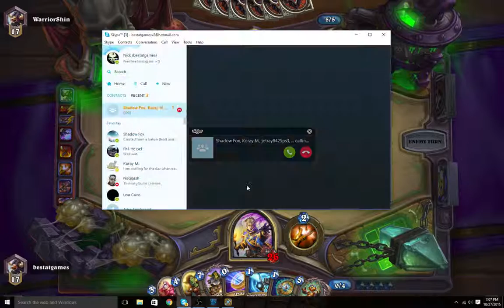[Hearthstone] Random Priest! #2 [Ranked Play - Ladder]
Curious enough to make it down here? Interested enough in my content?

You have no obligation in any way to donate to me or this channel, I just figure that if you want a way to do it... the option exists. I would appreciate anything that you would be kind enough to give my way.

The plan for the money? Oh course it is to give you guys better content. The first step to that is a new computer. After that, it'll be some better editing software... and well, you get the point. It's to create better videos for you, my viewers and subscribers.

Thank you guys. =D